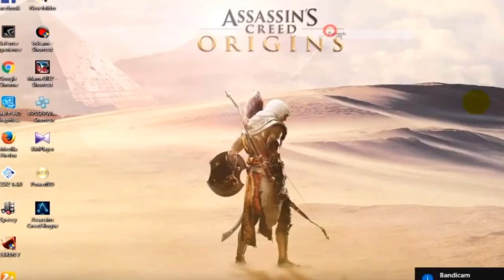Klockowy ASSASSINS CREED / Recenzja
Dziś sprawdzimy jak wyglądają klockowe asasyny i to bez tego beznadziejnego wychodzenia z animusa :D